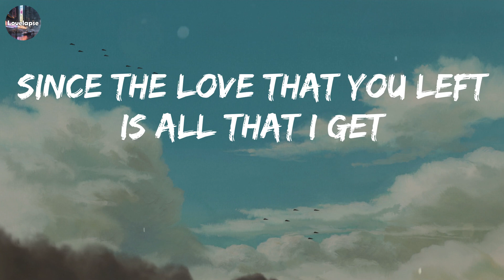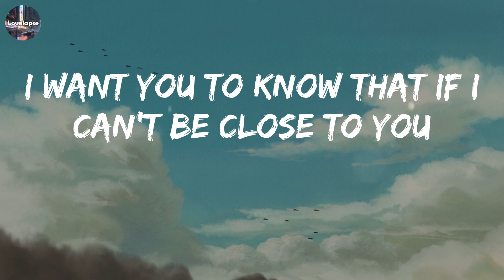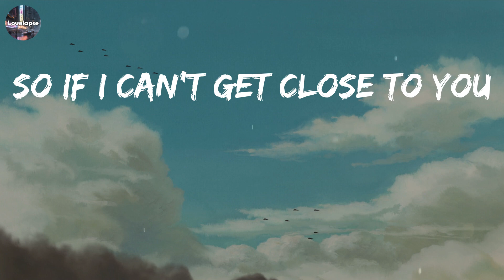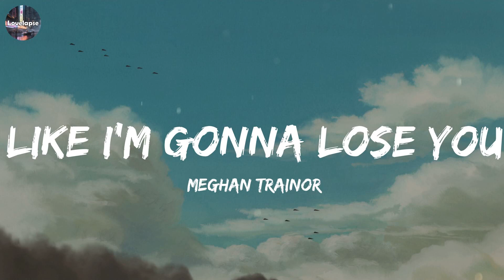Ghost (Lyrics) - Justin Bieber // Playlist Music // Imagine Dragons, Sia